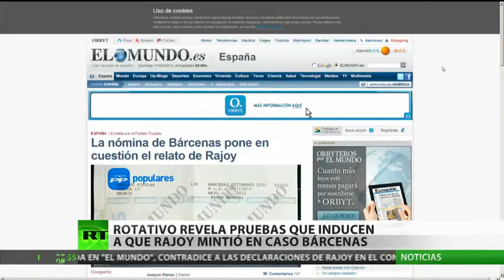Nómina recién publicada de Bárcenas no encaja con la versón oficial de Rajoy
Rajoy aseguró a los diputados en su discurso de la semana pasada que cuando llegó a la Presidencia del Gobierno, su partido ya había dejado de cobijar al extesorero, sospechoso de sistemáticos actos de corrupción. "El señor Bárcenas ya no estaba en el partido", dijo Rajoy el pasado 1 de agosto en referencia a diciembre del 2011, cuando ascendió al poder.

Fuente: RT